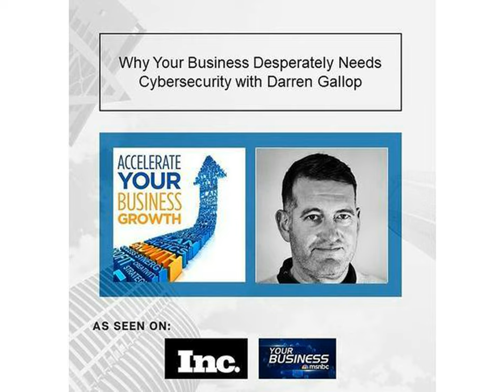Why Your Business Desperately Needs Cybersecurity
In today’s episode, we sit down with Darren Gallop at Securicy. While leading his previous startup, he lost a 6-figure-deal that would have put his company on the map because he failed a security audit. He’s here today to provide tips for businesses so that no leader loses a game-changer-deal in the future.

Darren is a business leader and security professional with over twenty years of experience as a CEO and CISO of companies that handle sensitive data. Currently the CEO and co-founder of Securicy, Darren’s unique perspective enables him to lead organizations through the process of baking security into their business practices while improving productivity.

If you are a small business owner or salesperson who struggles with getting the sales results you are looking for, get your copy of Succeed Without Selling today.